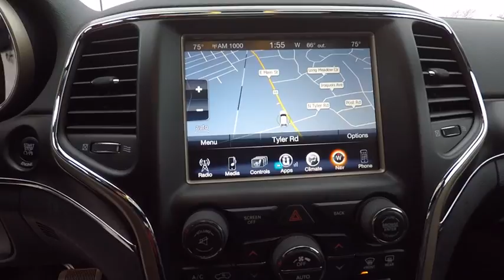2015 Jeep Grand Cherokee St. Charles IL J6450A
2015 Jeep Grand Cherokee Limited

1611 E. Main St.

FACTORY CERTIFIED...WARRANTY THROUGH 01/06/2022!! 4WD. My! My! My! What a deal! A great deal in Saint Charles! Jeep has done it again! They have built some outstanding vehicles and this superb-looking 2015 Jeep Grand Cherokee is no exception! With plenty of passenger room, you won't have to worry about being cramped when it's more than just you in the SUV.